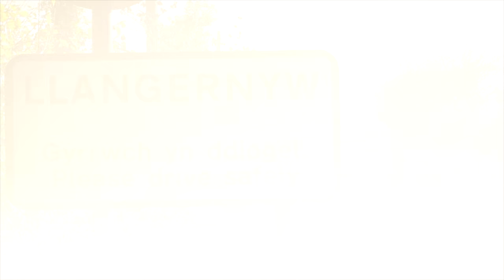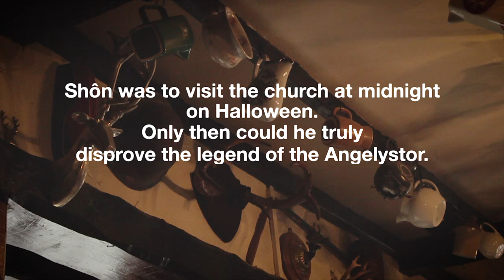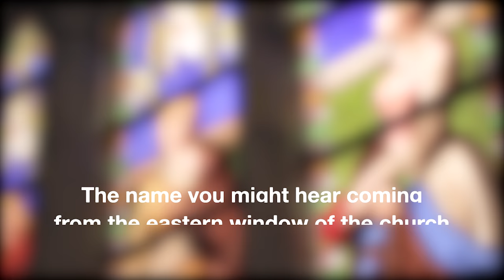Weird Wales Ep 2 : The Llangernyw Yew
At over 4000 years old. The Llangernyw Yew tree is said to be the oldest living thing in Wales. But what dark secrets lie within this ancient spiritual site?